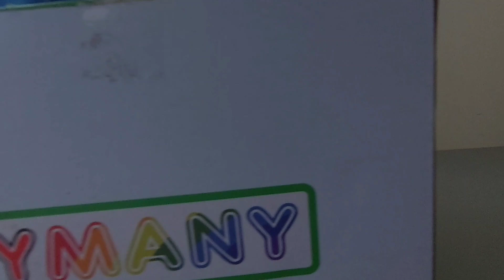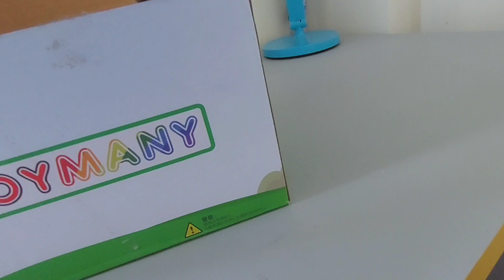What's in the mystery box? (Ocean toys review)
the mystery box of 8pcs radomized sea creatures! enjoy (this is not a review).

is more of an unboxing vid (like the great lakes)
the video is for fun & a sign of more reviews by